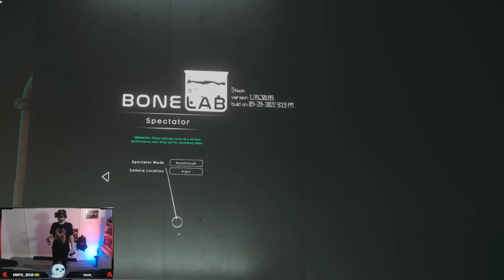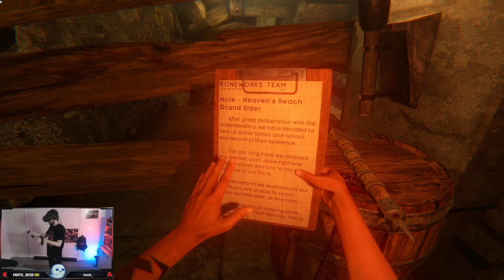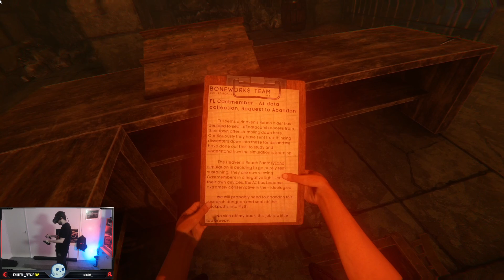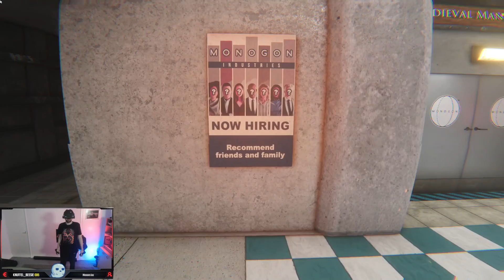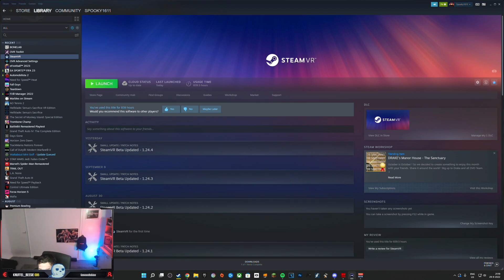VR gamechanger sequel - BONELAB! (29-09-2022)